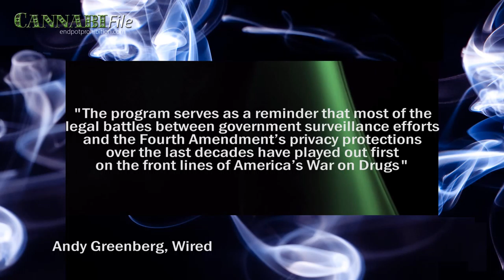87% of U.S. Wiretaps are for Drugs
Almost 90% of state and federal wiretaps in 2013 were for drugs.